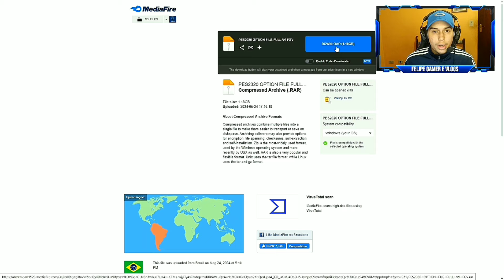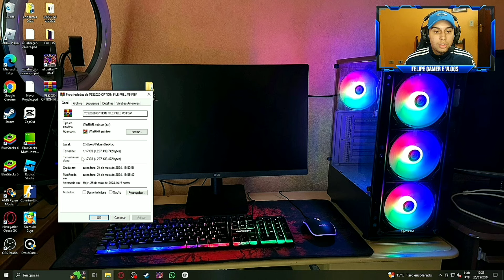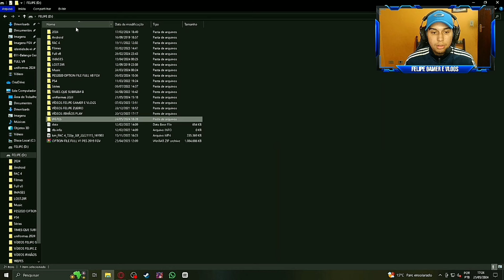COMO ATUALIZAR SEU PES 2020 EM 2024? TUTORIAL PASSO A PASSO E COMPLETO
No vídeo de hoje mostro para vocês como atualizar seu PES 2020 em 2024, vídeo está bem completo vale a pena conferir.

▶MEU SETUP:
PC:
Processador - Ryzen 5 4600g (Placa de Vídeo Vega 7 integrada)
Placa-mãe - A520 am4 Revenger
Memória Ram - Memória Kingston 16gb DDR4
SSD - SATA NVMe SSD Kingston NV2 500gb
Fonte - Fonte Foneng ATX (500w)
Gabinete - Gabinete Gamer Hayom 4 fans RGB lateral e frontal em vidro temperado, Preto

▶Setup:
Monitor: LG 24MP400 23.8 Preto
Cadeira - Cadeira Gamer Pc Top Strike Azul - 1005
Headset - Headset Gamer Havit H2002d Preto
Mouse Pad - Mouse Pad Gamer Exbom
Teclado - Exbom (Kit teclado e mouse rgb)
Mouse - Exbom (Kit teclado e mouse rgb)